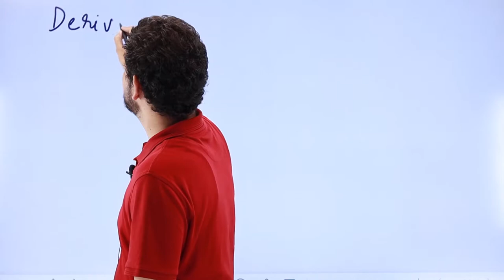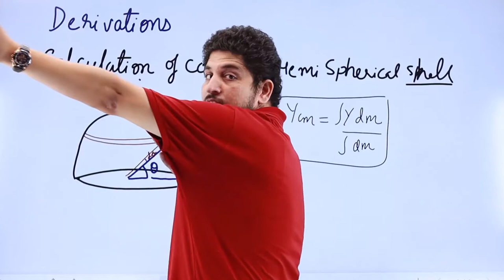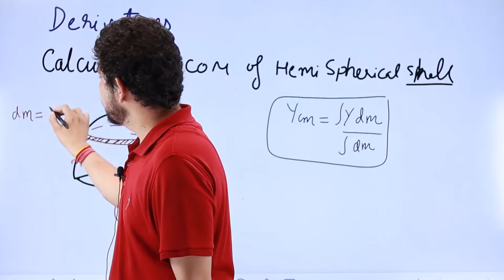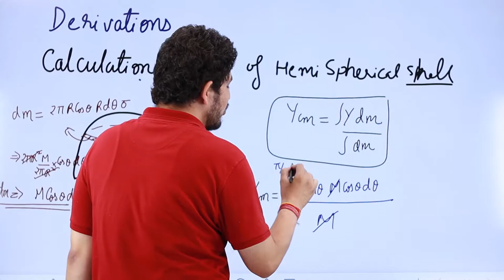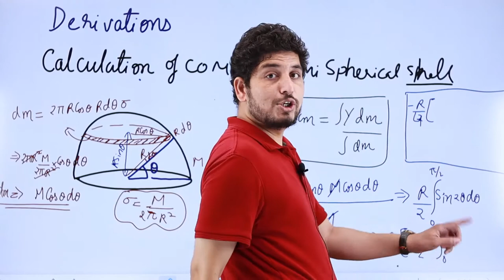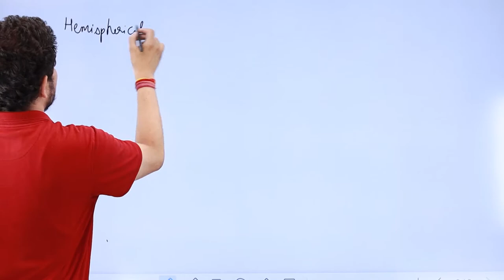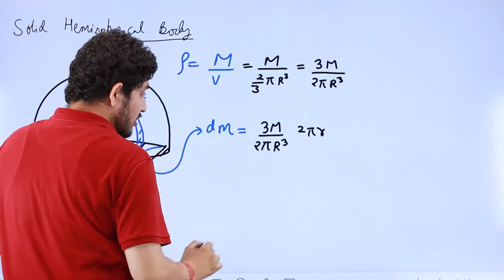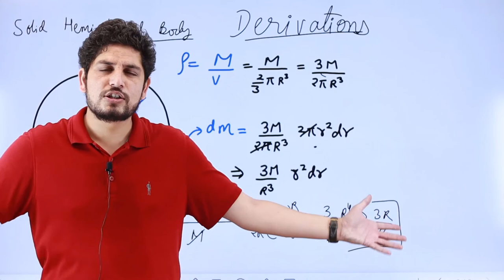Derivations : center of mass calculations - Hemispherical shell & Soldi Hemisphere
Potentiometer full